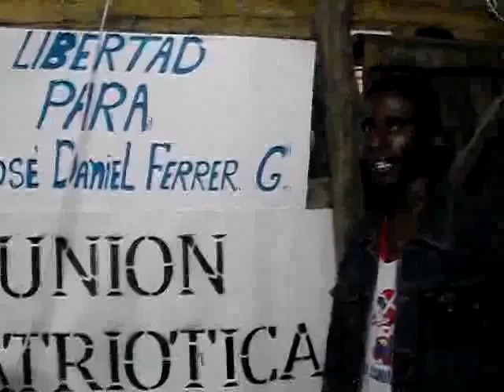Activista pacífico en solidaridad con José Daniel Ferrer